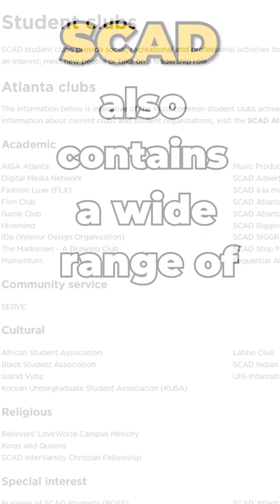I'm going to SCAD.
All my homies are good to thomas. love thomas.